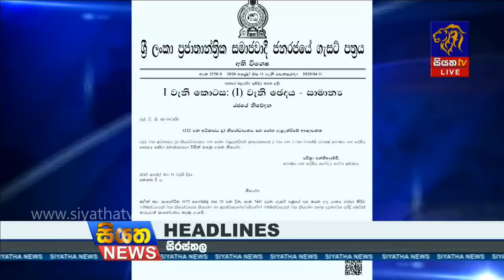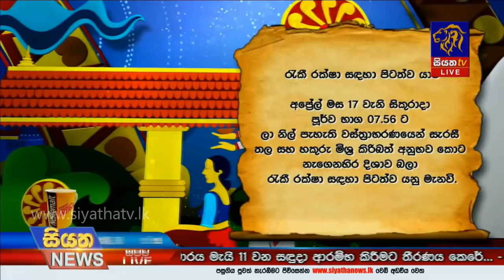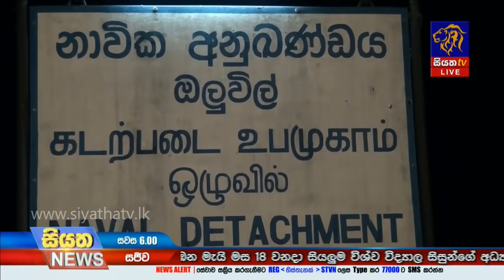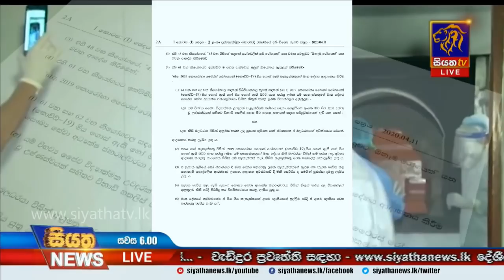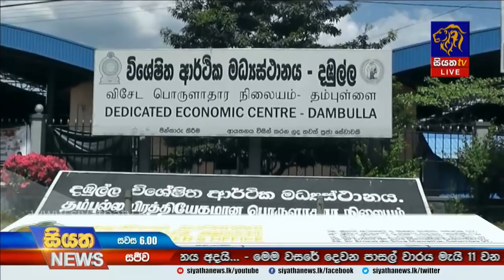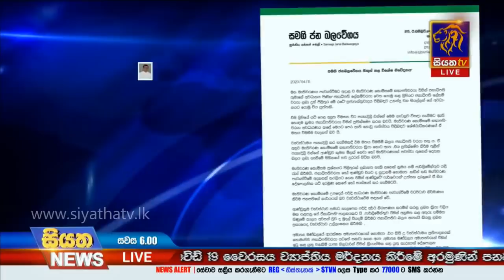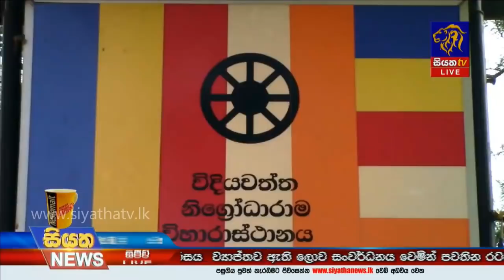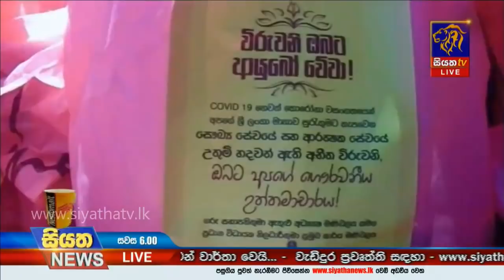Siyatha News | 06.00 PM | 12 - 04 - 2020